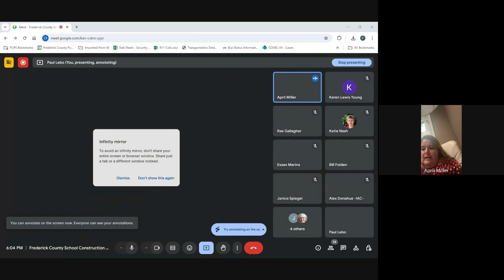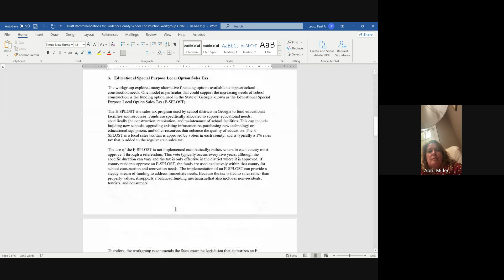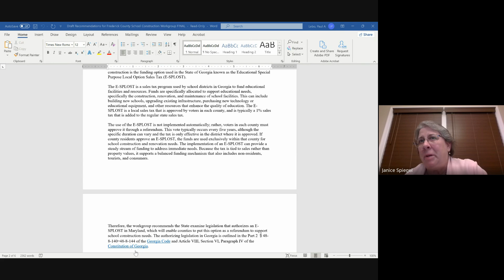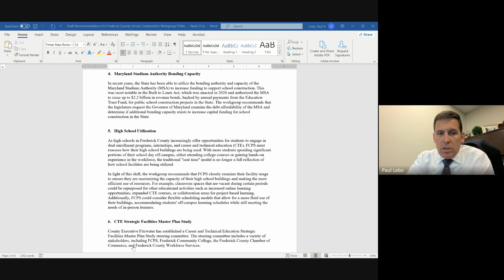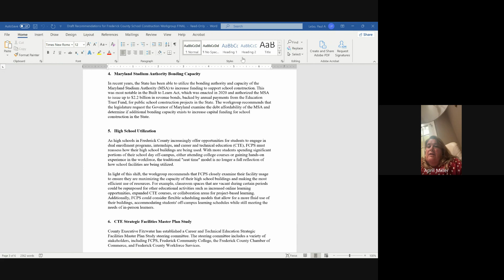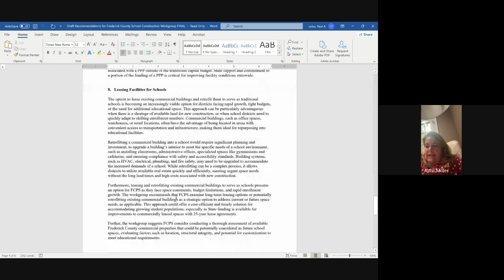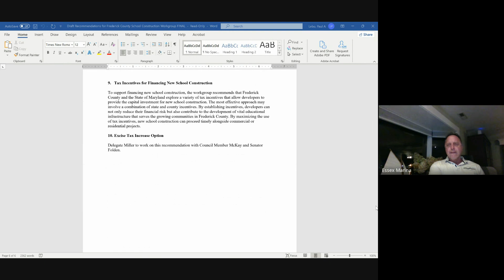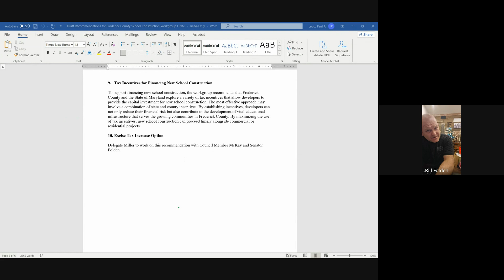Frederick County School Construction Master Plan Workgroup - November 21, 2024